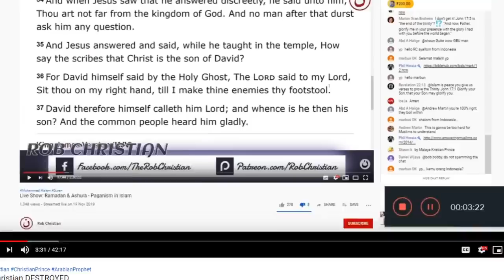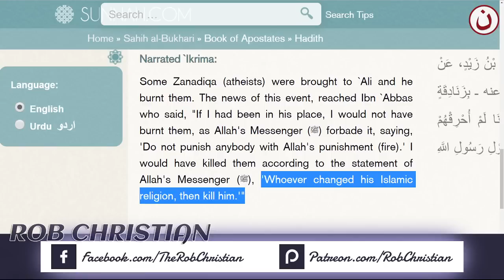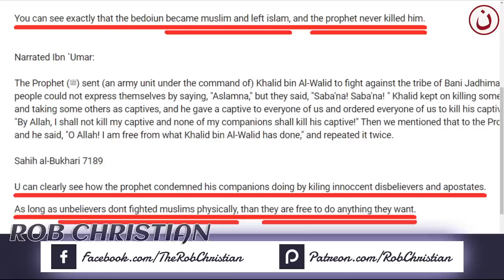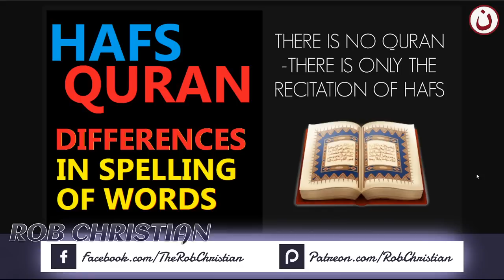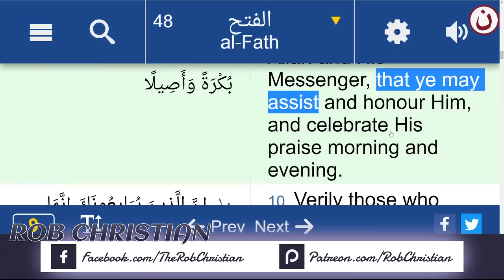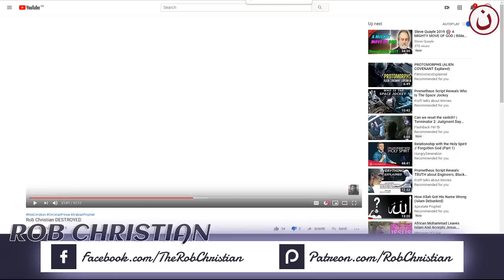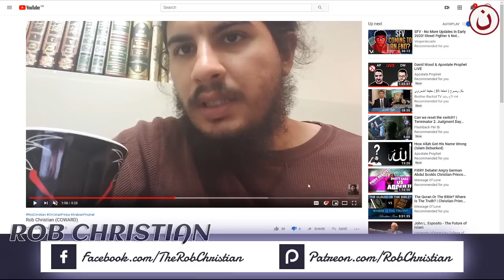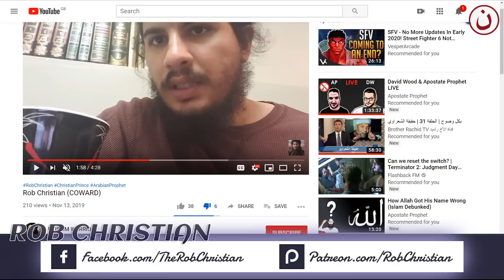Live Show: Rob Christian Finally EXPOSED ! MUST WATCH